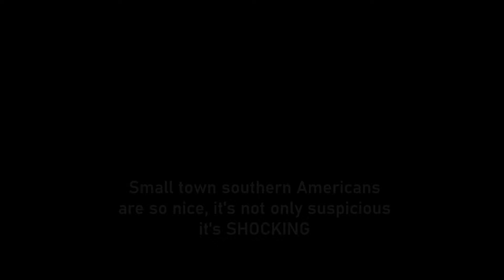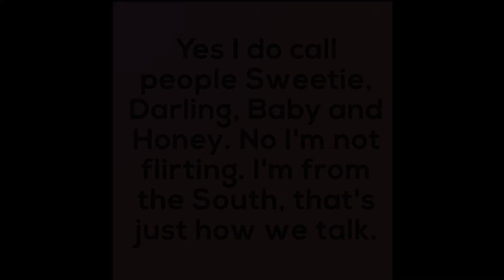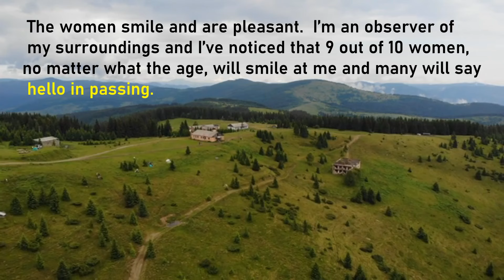The Shocking Truth about Small Town Southern Folks! Better Not Come!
The Shocking Truth about Small Town Southern Folks! Better Not Come!  Live your Best Life now, at home or abroad. We're back in the Great USA after 13 years living and traveling abroad!  We hope you subscribe to our adventures and commentary about what we're going to do now and how are we going to live our retirement life at home in the USA again.

We welcome applicable and respectful comments. Off-topic comments may be deleted removed.

Music: Morning Mandolin by Chris Haugen, Betya by Lauren Duski, Moving On by Wayne  Jones, Stinson by Reed Mathis